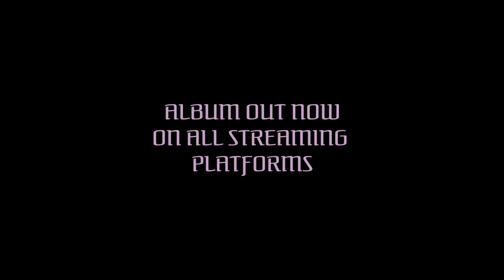Amad Freeman - SHINE ft KING DAVIID - God is Not Angry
Welcome to “God is Not Angry” the debut Studio Album by AMAD Freeman. This album is a hello and goodbye as AMAD Freeman
(Aka Tobi Ogude) continues to advocate for Toronto and the GTA through his artistic and professional endeavours. The Arts, Faith, Love, Lust and Knowledge are all themes that represent themselves in this album.

The sound of the album stays true to Amad Freeman’s diverse nature truly ranging from dark grungy basement bash hip-hop sounds to uplifting, high tempo songs and even coffee-lounge sweet lullaby in the case of “Ophelia”

This unsigned artist, loves to create and is constantly faces with wonderful opportunities to inspire young creatives to keep pushing despite how busy their lives become.

Tobi Ogude is an artist of faith who wants to build places where other artists of faith can unite and create memories that last a lifetime. His persona, AMAD Freeman is the expression of who he is, who he will be and who he has become.

1.) Jan 3rd 2019
2.) Dress Down
3.) Routine
4.) Ecclesiastes
5.) In The Dark
6.) My All (ft. Moylee)
7.) MAMA
8.) G.I.N.A.
9.) Jesus & Death
10.) Alawada (ft. KING DAVIID)
11.) Ophelia (ft. JXN PTR)
12.) SHINE (ft. KING DAVIID)
13.) Big Dipper (ft. Lyynda)
14.) MAMA (Slowed & Reverbed)

In Trust for COLDFIRE LIVINGSTONE